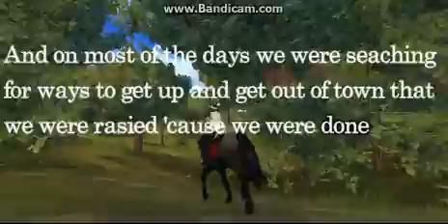Kids |Star Stable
Hey guys!
I FINALLY finished this. I am so happy that i have improved on my editing skills with my tumbnails and the videos in general! Anyway i hope you guys enjoyed the video!